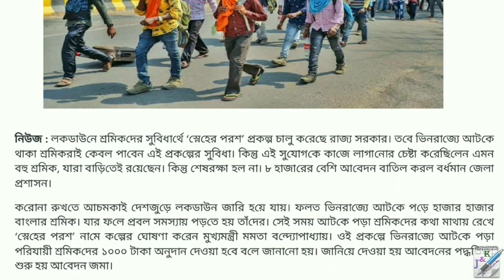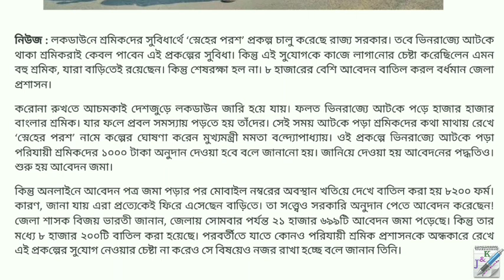স্নেহের পরশ এর আবেদনের ৮০০০ ফর্ম বাতিল | Sneher Paras News Update